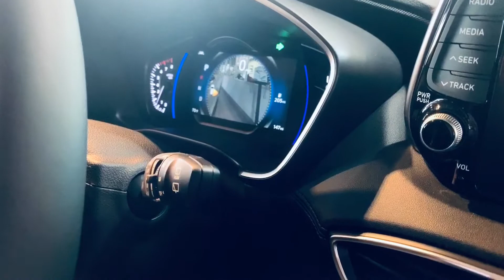Hyundai Santa Fe vs. Tucson Comparison - Dean Team Hyundai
Follow along as Dina shares a quick side-by-side comparison of two of our popular SUVs, the Santa Fe and the Tucson!

to upgrade your vehicle today!